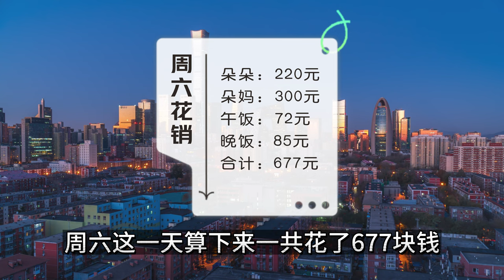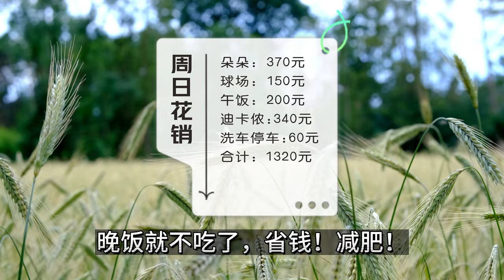北京普通三口之家，周末日常消费多少钱？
在北京，普通一家三口，周末一般花多少钱？一天不赚一千就亏了